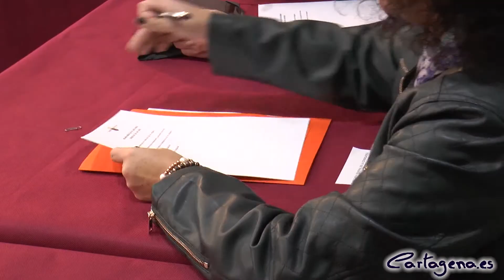El alcalde agradece que se hable de la ZAL y solicita el traslado del Depósito Franco a Los Camachos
El alcalde, José López, ha asistido esta mañana, en el Palacio de Aguirre, a la constitución de la mesa de trabajo para el desarrollo de la Zona de Almacenamiento Logístico (ZAL) de Los Camachos.

De esta mesa de trabajo forman parte junto al Ayuntamiento de Cartagena, la Comunidad Autónoma de la Región de Muria; la administración estatal; la Confederación Comarcal de Organizaciones Empresariales de Cartagena y Comarca (COEC); la Cámara de Comercio; Autoridad Portuaria y el Polígono Industrial de Los Camachos.

A la reunión constitutiva han asistido junto al alcalde, los consejeros de Fomento e Infraestructuras, Pedro Rivera, y de Desarrollo Económico, Turismo y Empleo, Juan Hernández, junto a representantes del tejido empresarial del municipio, como el presidente de la Cámara de Comercio, Miguel Martínez, y el presidente de la COEC, Pedro Pablo Hernández.

López ha comenzado agradeciendo que “haya llegado el día en el que hemos comenzado a hablar de la Zona de Almacenamiento Logístico”, además de señalar la idoneidad de que este grupo de trabajo cuente con un técnico municipal de Infraestructuras y Urbanismo para “eliminar problemas antes incluso de que salgan” y dotar a este proyecto de la celeridad que requiere.

Según el alcalde, en Cartagena se concentra una elevada producción industrial y hortofrutícula, y gracias a la situación del Puerto destaca el tráfico de contenedores y graneles, algo estratégico para la ubicación de una Zona de Actividades Logísticas que consolidaría a la ciudad como un enclave logístico internacional.

El primer edil ha recordado que “todos los organismos ligan siempre la ZAL a una infraestructura portuaria, por lo tanto, la necesidad de que esté en Los Camachos es importante”, además de preguntarse si “SEPES está en condiciones de poner suelo industrial a bajo precio para que los empresarios de Cartagena puedan hacer una apuesta rápida para invertir en esa Zona de Almacenamiento Logístico”. Del mismo modo, ha solicitado a la Comunidad Autónoma colaboración para el traslado del depósito franco a Los Camachos para permitir su crecimiento y como un primer paso de la futura ZAL .

Respecto al estudio realizado por el INFO en 2003 sobre la viabilidad de la ZAL de Cartagena, el alcalde ha reclamado la necesidad de dar a conocer su contenido puesto que, entre otras cuestiones, concluía que la ZAL de Cartagena era perfecta para ligarla “en su funcionamiento con la Ciudad del Transporte de Murcia y Lorca”. Este trabajo, ‘Estudio de viabilidad y funcionalidad de la zona de actividades logísticas (ZAL) de Cartagena’, reflejaba la importancia de impulsar la construcción de esta infraestructura, así como el efecto positivo y generador de riqueza que tendría sobre Cartagena, la Comarca y la Región.